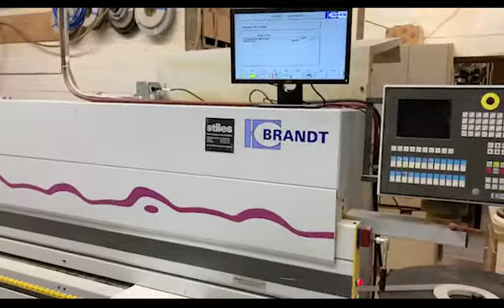Brandt KD 67 C Edgebander - USED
Built: 2002
Condition: As taken from service
400V
3PH
Pneumatic connection 6 bar
84/85 dB
Workpiece width 65mm
Workpeice length 160mm
Edge thickness 0.4 - 8mm
Coil cut off max. 3 x 45mm
Extraction diameter 1mm x 100mm
Feed speed 11m/min
Dimensions 5240mm x 1320mm x 1630
1950 lbs

Stock I-1-254

John G. Weber Co., Inc.

In-stock sales of new items from the JGW Co. warehouse are subject to incoming and outgoing freight charges. FOB: Shipping Point DELIVERY: Immediate Subject to Prior Sale TERMS: Payment with order. Minimum of a $125.00 Crating Fee if needed. 3% courtesy charge will be added to all credit card purchases. Prices are subject to change without notice. Used equipment is sold as is, where is, unless otherwise specified. SELLER EXPRESSLY DISCLAIMS ANY IMPLIED WARRANTY OF MERCHANTABILITY OR FITNESS FOR PURPOSE. Freight, rigging, and installation are not included unless otherwise specified, but arrangements can be made at an additional cost. We reserve the right to correct clerical or specification errors at any time. All figures USD unless otherwise noted. RETURN POLICY: No refunds or exchanges will be accepted after 10 days from the purchase date, subject to John G. Weber's discretion. Any returns within the initial 10-day period may be subject to a restocking fee.